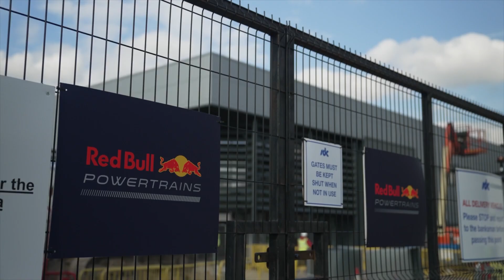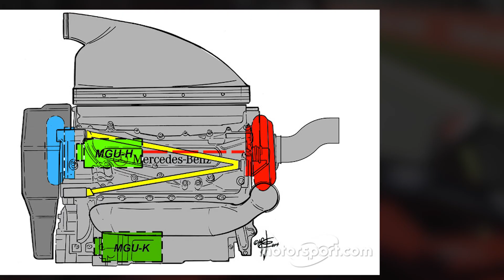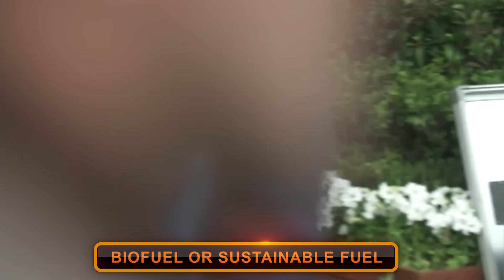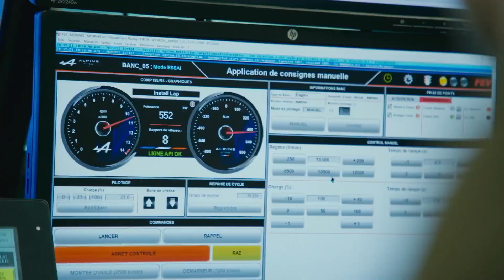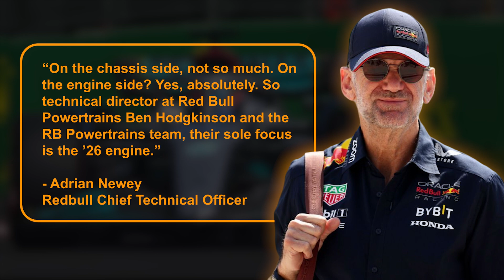Unveiling Mercedes' Bold Hiring Decision: Ferrari Power Unit Engineers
Video Chapters Below 👇  Skip Here ⬇️
⏭️ 0:00 Intro
⏭️ 0:25 Engine suppliers
⏭️ 1:52 Engines are linked to Mercedes history
⏭️  4:25 2022 - a resetting of the board
⏭️  6:25 Mercedes’ big problem
⏭️  7:23 Mercedes' Bold Hiring Decision: Ferrari Power Unit Engineers
⏭️  8:31 2026 and a new challenge awaits

While Mercedes’ problems of the last few years have largely been down to their chassis structure, that was not the only thing halting progress and preventing them from reaching the kind of dominant levels that we saw in the mid to late 2010s.For it was a change of fuel type that has also seemingly contributed to Mercedes’ downfall.